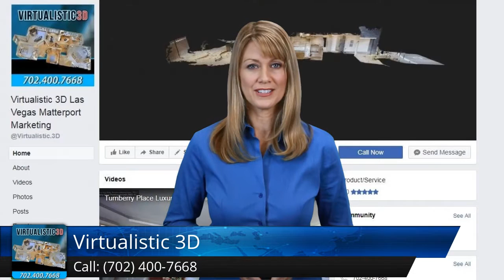Virtualistic 3D Las Vegas Great 5 Star Review by Chris Giddings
New Rating

A superb fully immersive end user experience. The video quality is of excellence. Don't confuse Virtualistic 3D with a normal standard virtual tour of pictures snapped with a phone camera.  Virtualistic is way beyond this , It's taken marketing into the future. Words are not enough to explain what you will discover. You owe it to yourself and your customers to explore this amazing service  I've been friends with these people for over a decade and the the owner Dave is a dedicated sincere individual committed to being the best and ahead of the curve in product, experience and good old fashio...

Virtualistic 3D
3157 N Rainbow Blvd
Las Vegas NV
89108